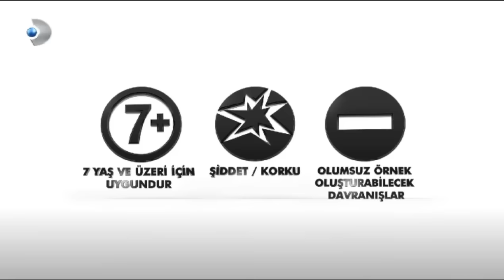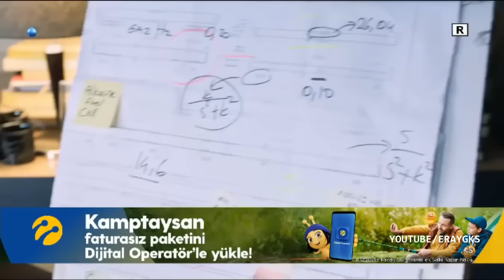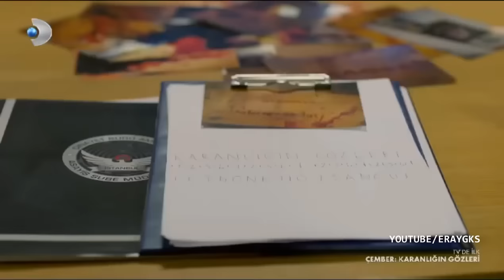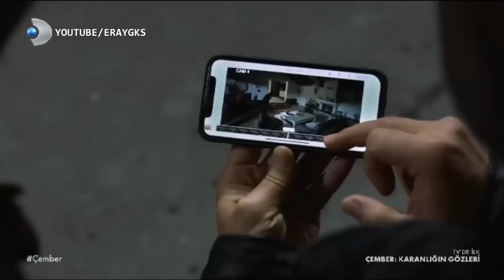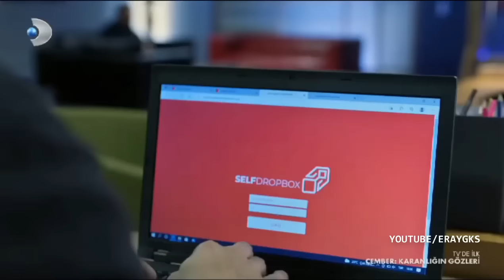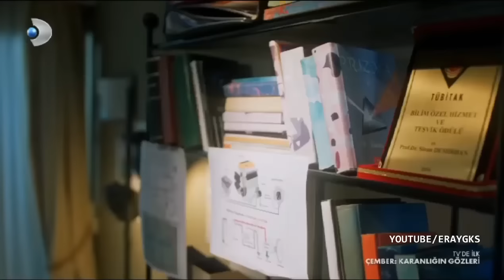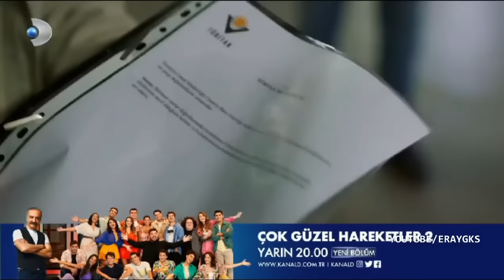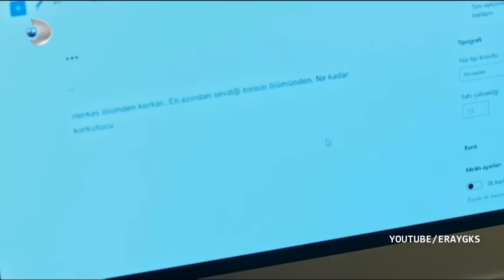Çember: Karanlığın Gözleri Tek Parça FULL HD izle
Çember: Karanlığın Gözleri

Yapım: Ans Productıons & Evrensel Films

Yapımcı: Abdullah Oğuz & Evren Oğuz

Yönetmen: Ömer Baykul

Oyuncular: Özgürcan Çevik, Tuvana Türkay, Serdar Orçin, Özgür Dereli,Nehir Çağla Yaşar, Güvenç Selakman, Cenk Tunalı, Taylan Akgül, Savaş Akın, Canberk Demirkılıç, Ozan Ceylan

Konu   : Ekranda olduğu dönemde izleyiciden büyük beğeni kazanan, yapımını Ans Productions & Evrensel Films’in, yapımcılığını Abdullah Oğuz ve Evren Oğuz’un yönetmenliğini ise Abdullah Oğuz’un üstlendiği polisiye film serisi Çember, beşinci filmi olan “Çember: Karanlığın Gözleri” ile Tv’de ilk kez bu akşam ekrana geliyor. Üniversite araştırma görevlisi olan Prof. Dr. Sinan Demirhan evinde ailesiyle birlikteyken saldırıya uğrar. Olay yerinde kanlar yazılmış şifreli mesajlar bulunur. Karısı ve kızı ölürken saldırıdan ağır yaralı olarak kurtulan profesör yoğun bakımda uyutulur. Bir yandan Tübitak’tan gelen bir kriptoloji uzmanının yardımıyla şifreleri çözmeye çalışırken, diğer yandan profesörün kendi ürettiği enerjiyle giden bir araç prototipi üzerinde çalıştığını öğrenen özel birim polisleri, kendilerini inanılmaz bir komplonun ortasında bulurlar. Profesör ile ailesine kim, niçin saldırmıştır? Saldırı profesörün geliştirdiği prototipi çalmak için mi düzenlenmiştir? İşini içinde yabancı ajanlar mı vardır? Zeynep ve Hakan bu gizemli olayı çözmeye çalışırken, özel birime sıra dışı bir amirin atanmasıyla birlikte soruşturma daha da ilginç bir hal alır